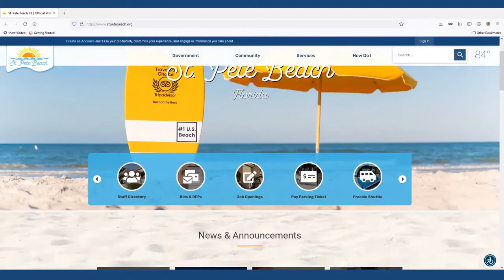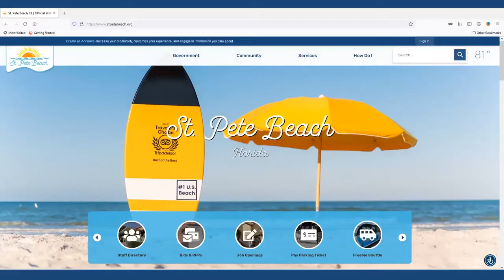Weekly Community Update with Commissioner Chris Graus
Topics Include:
-Gulf Blvd. Construction
-Red Tide
-Sign Up for Notifications & St. Pete Beach eNews
-Next Commission Meeting 9/27/21
-Theatre Vision Meeting
-Events in St. Pete Beach
-Stay Safe, Shop & Dine Local